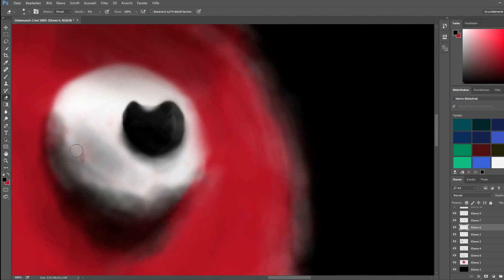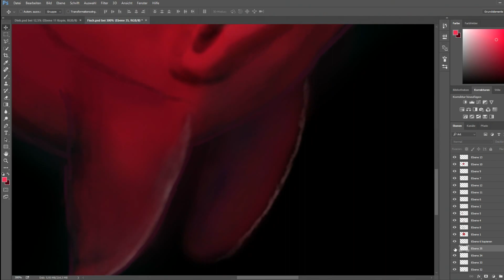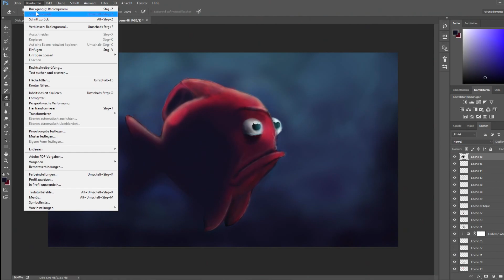"Red Fish" Speed Painting (Photoshop) - CrashPilot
That's my first Speed Painting Arschloch!
Ich hab zuvor in Photoshop noch nie gezeichnet und habe kein Grafiktablett, deswegen kann man das nicht mit professionellen Speed Paintings vergleichen, aber alles hat mal klein angefangen. Eine Erinnerung bleibt es auf jeden Fall!
Ich würde mich über Tipps und Verbesserungsvorschläge freuen,
Euer Crashpilot ;D